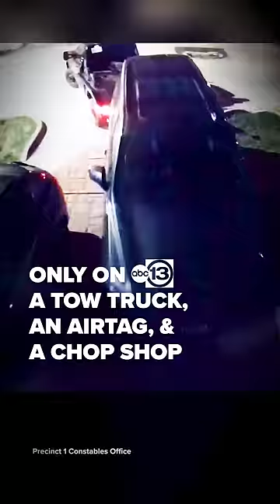A tow truck, an AirTag, & a chop shop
A suspect was arrested, but authorities worry there could be others involved, as they believe the investigation will reveal other stolen cars linked to the case.